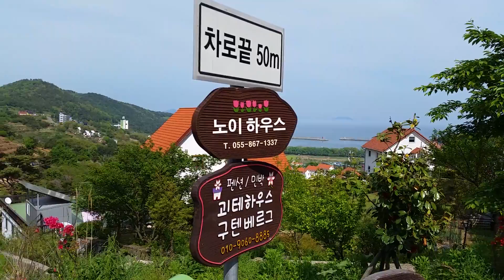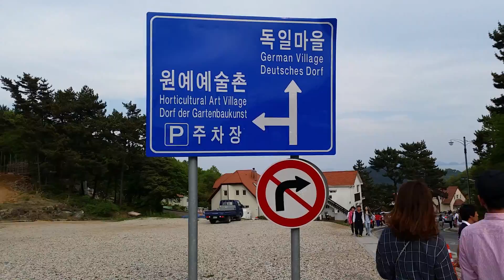Travel to Namhae 남해